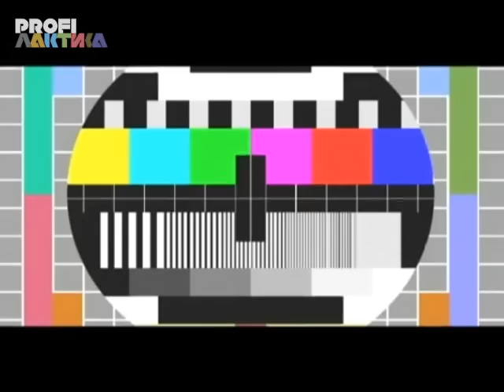Технические и психологические аспекты изменения пола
Евгений Греков - уролог-андролог.